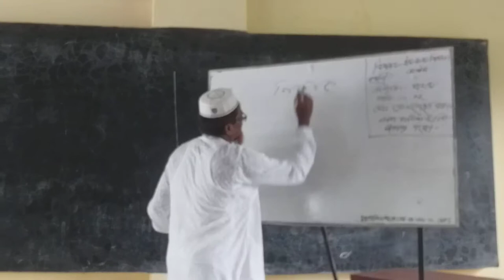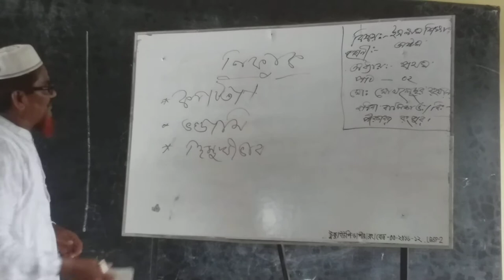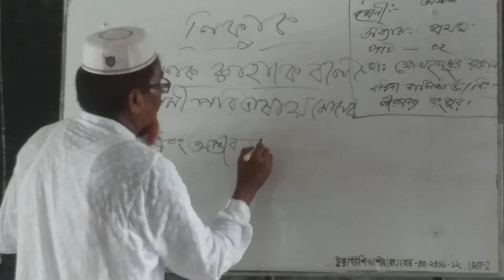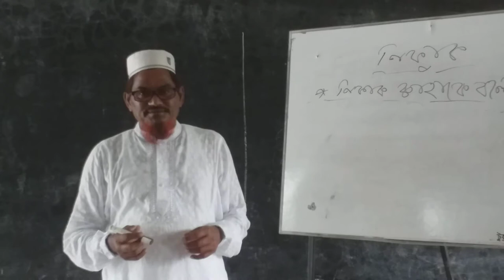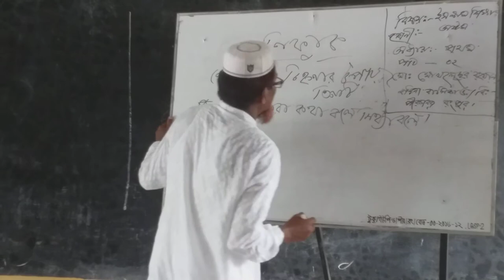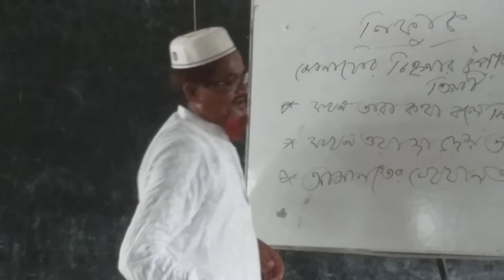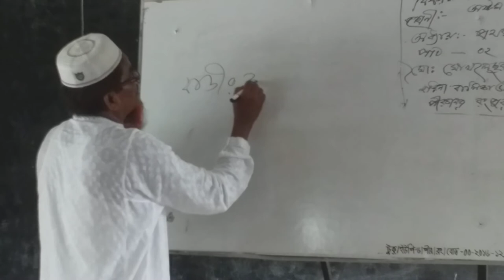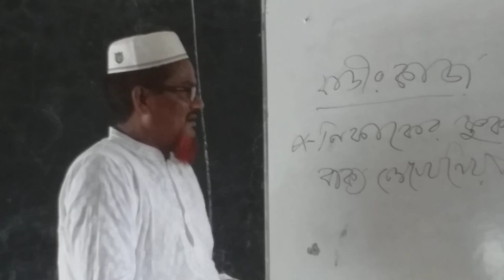Mokhlesur Rahman, sub Islam religion,class_8